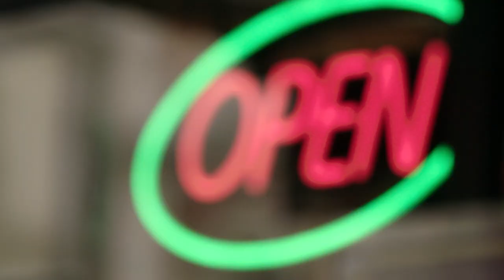How The Salvation Army Helps Victims of Modern Slavery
Modern Slavery and Human Trafficking in the UK
Centuries after slavery was officially abolished, thousands of people are still being exploited and sold as slaves across the UK. They can be forced to work in the sex trade, used as domestic slaves, exploited for labour or criminal activity, or have their organs removed to be sold.

Victims trafficked into the UK often are often unable to speak English, have their travel and identity documents removed, and are told that if they try to attempt an escape, they or their families will be harmed.